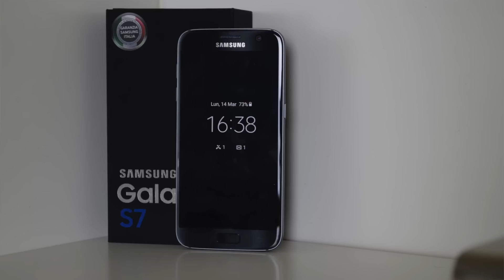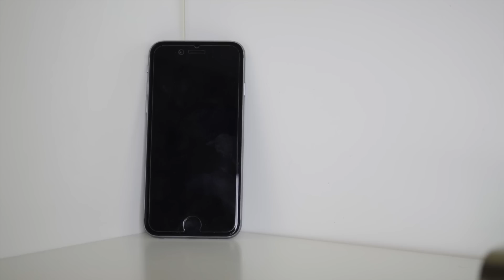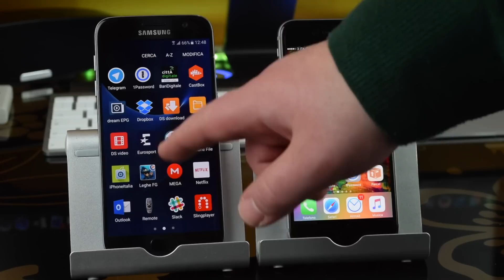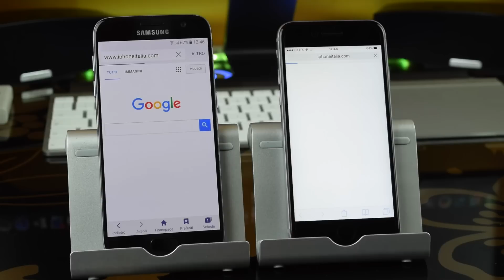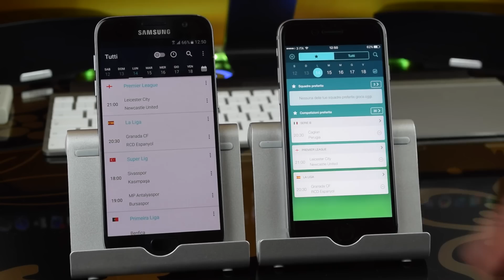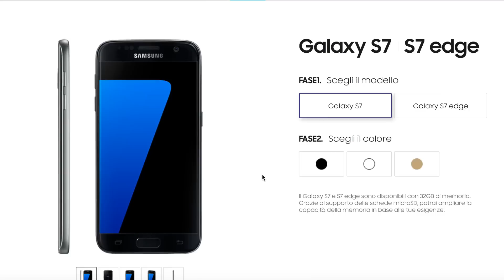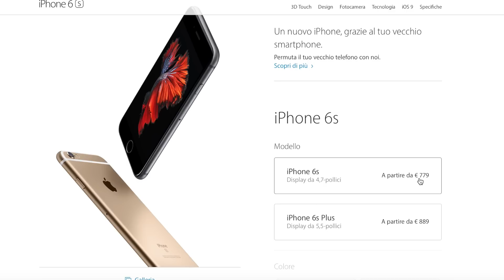Confronto Galaxy S7 vs. iPhone 6s - Teeech